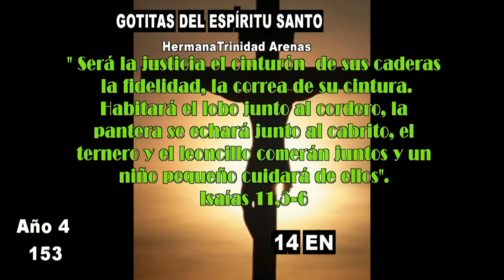GOTITAS DEL ESPIRITU SANTO AÑO 4 NUMERO 153 14 enero 2024